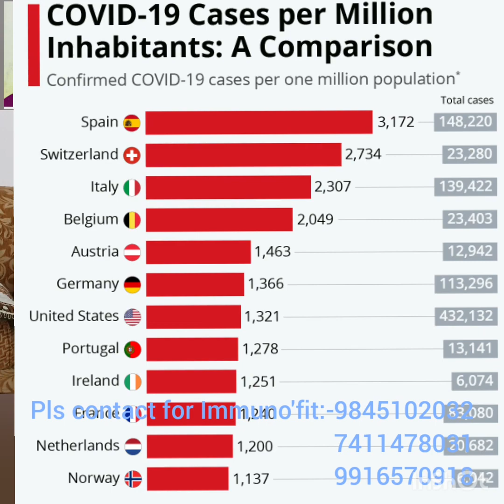Combat against COVID19 ( Corona virus)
Suggestions of Dr, SM Shridhar.Rao , professor G.A.M.C Bangalore.